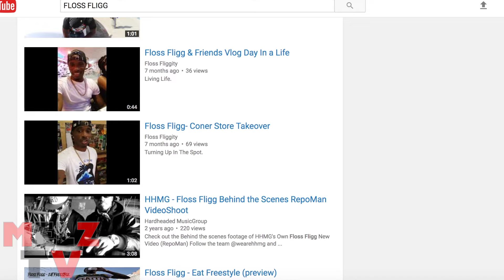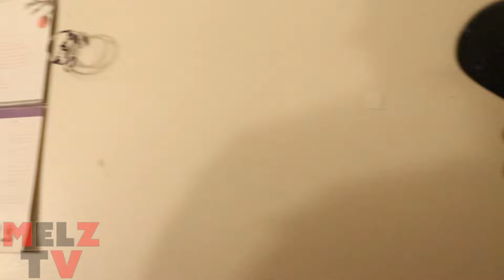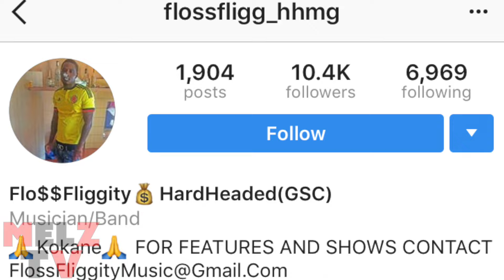FLOSS FLIGG - FULL INTERVIEW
MELZ TV WAS IN EAST NY BROOKLYN TO INTERVIEW FLOSS FLIGG.FLOSS IS FROM THE 90S PART OF BROOKLYN WHERE RAPPERS LIKE BOBBY SHMURDA AND ROWDY REBEL FROM..

THEY CAN COPY MELZ TV STYLE AND FORMAT BUT THEY CANT COPY RESPECT